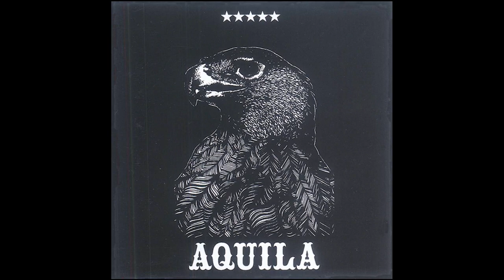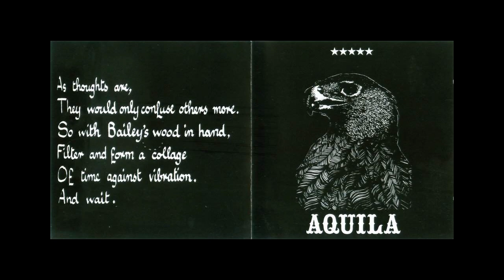Discos Indispensáveis - Aquila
Neste vídeo, falo sobre o único disco da banda Aquila, de 1970. Pegada jazzística com toques de blues e proto-prog.

Vídeos anteriores

Canal DJ Colors – o Balanço dos Velhos Tempos (montagens com músicas e vinhetas dos anos 80)

Blog – A Máquina de Fazer Sonhos (dedicado ao prog rock)